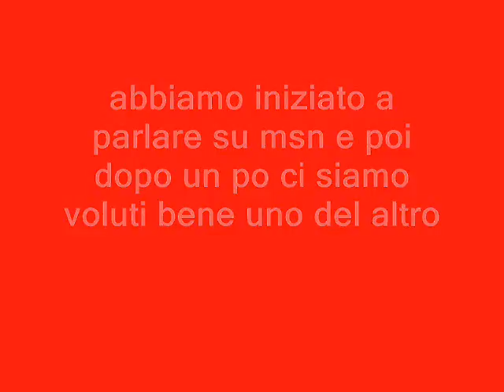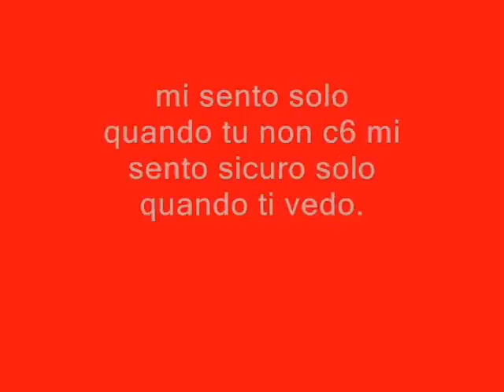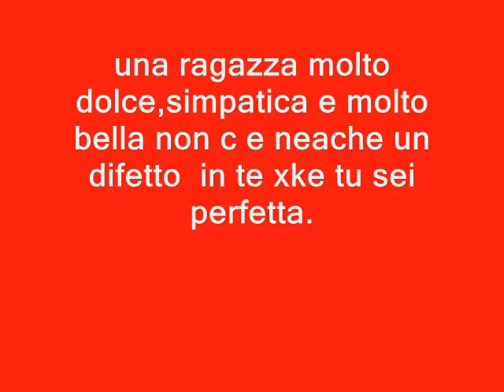x la mia migliore amica (frency)